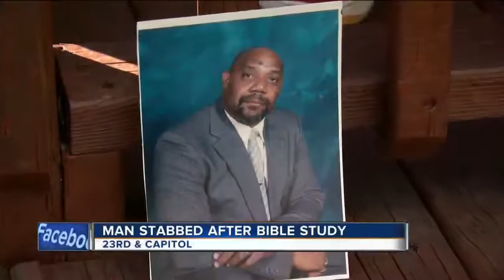74-year-old Milwaukee man stabbed coming home from bible study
While his family tries to make sense of this horrible crime, Milwaukee police are searching for who did it.